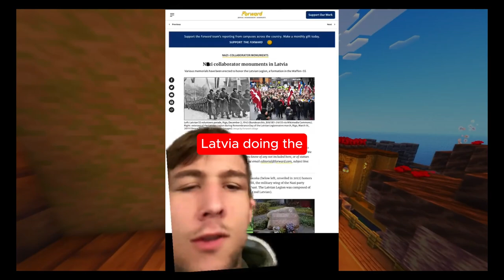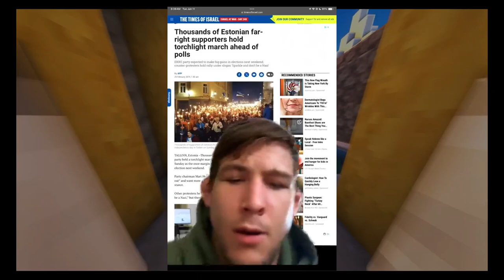pro-russian Americans be like..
A Lithuanian criticizes a Z westerner's views on the Baltic states.